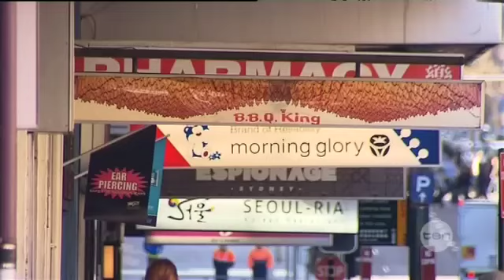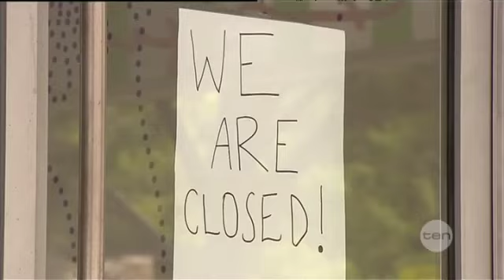CBD business power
Businesses in the CBD have the power to choose Sydney's next Council